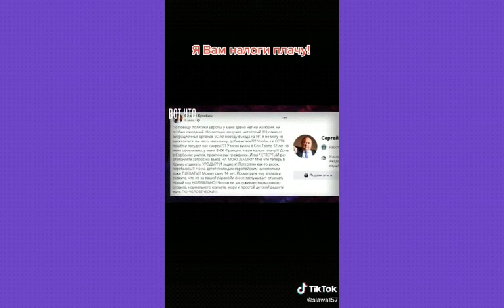ЭТИМ ПРОСТО НЕВОЗМОЖНО НЕ ПОДЕЛИТЬСЯ, ВСЕ КОНЕНО ЗНАЮТ ОБ ЭТОМ, НО АЖ ТРЯСЁТ.